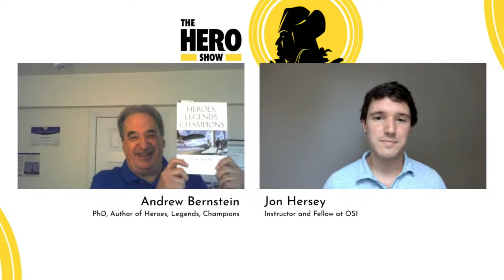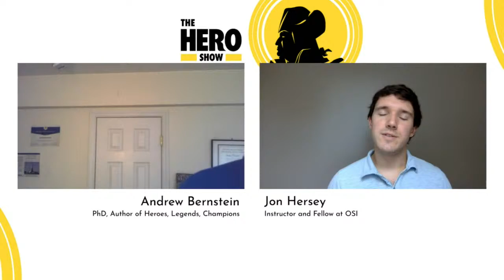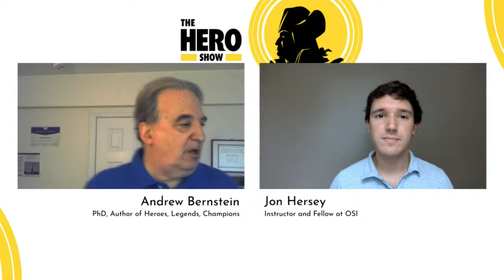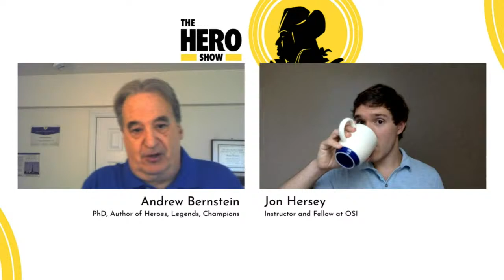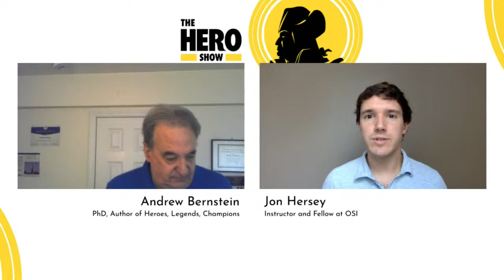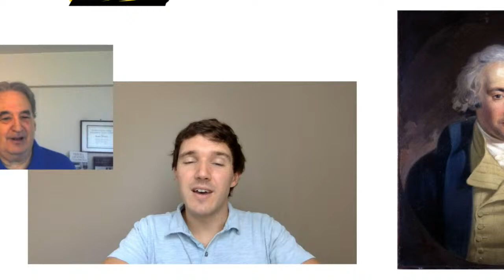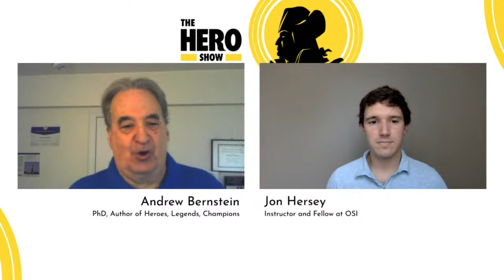William Wilberforce: The Abolitionist that Fought Slavery to the Death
For forty-four years, William Wilberforce fought to end slavery in Britain. Finally, in 1833—just three days before he died—he heard the joyous news that Britain would outlaw slavery in nearly all its colonies.

1:04 Introduction
4:22 Wilberforce's early years
9:32 Wilberforce's work within the British abolitionist movement
20:09 The other tributaries to the abolitionist movement
36:04 Wilberforce's moral failings and the Society for the Suppression of Vice
49:32 Final comments

Also check out:

William Wilberforce: A Hero for Humanity by Kevin Belmonte
Amazing Grace: William Wilberforce and the Heroic Campaign to End Slavery by Eric Metaxas